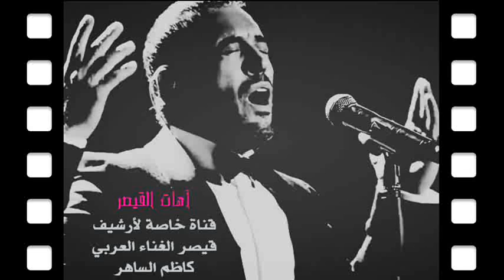[ جديد ] - القيصر كاظم الساهر - لقاء وتقرير خلال مشاركته بمهرجان بيت الدين وماذا قال عن الموصل ؟ ~